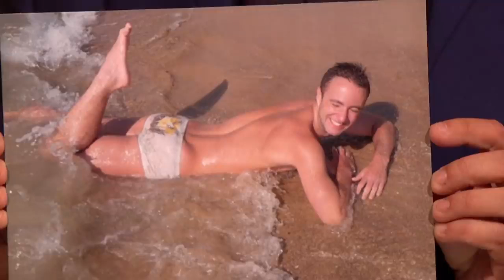_"NO TIME TO DIE" JAMES BOND 007 THE GRAHAM NORTON SHOW WORLDWIDE PREMIERE OFFICIAL FILM PROMO HD